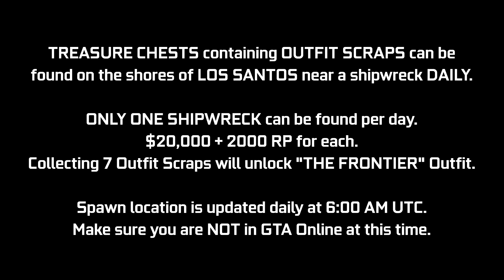GTA Online Shipwreck Location September 18, 2021 | Frontier Outfit Scraps | Daily Collectible Guide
A quick video guide for the Shipwreck Outfit Scraps Daily Collectibles added with the Los Santos Tuners Update. These Treasure Chests can be found at the shores of Los Santos near shipwrecks (1 per day) giving $20,000 & 2000 RP. In this video, I will be showing today's location (September 18th - Day 24). If you collect 7 of these in total, you will unlock "The Frontier Outfit". This location will update daily at 6:00 AM GMT, try not to be in a GTA Online session at this time. This may cause your chest spawn to get bugged out for the day. Try to log off before this time & then log back in after this time.

Timestamps:
0:00 Introduction
0:10 Today's Location

16GB (8x2) DDR4 RAM (Dual Channel @2666Mhz)